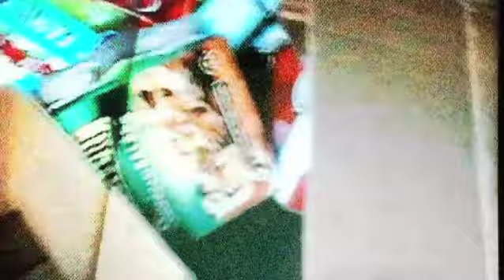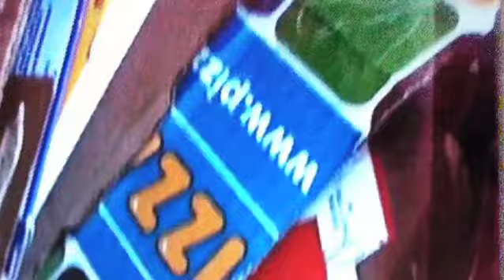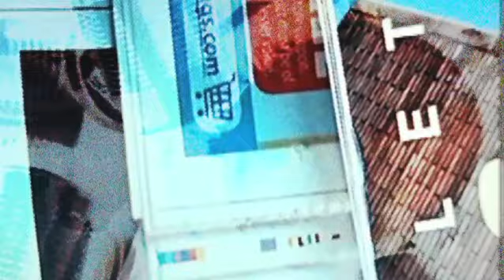Sean Warkentine - "Lethbridge Detritus" (2013)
Created for Applied Research and Computer Music Composition I at University of Lethbridge
Thanks to Diego Paulino for video editing.